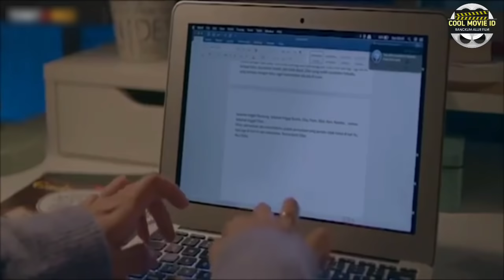Suara Dari Milea | Alur Cerita Dilan 1991 | yang membuat Baper sampai keubun-ubun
Suara Dari Milea | Alur Cerita Dilan 1991 | yang membuat Baper sampai keubun-ubun karena filmnya menarik dan membawa hati menuju sedih sampai keubun-ubun

Suara dari milea adalah film yang lebih banyak disorotkan kepada seorang wanita dia bernama Milea

Alur cerita Dilan 1991 video ini di buat agar kalian yang ingin nonton namun tidak ada waktu untuk menontonnya karena durasinya berjam-jam ini saya membuatkan khusus kalian pecinta dilan

Dan film inilah yang membuat baper sampai keubun-ubun ihii

Buat kalian jangan lupa untuk terus dukung Channel ini dan kalian bisa request film apapun di sini kecuali yang berbau porno hehehe